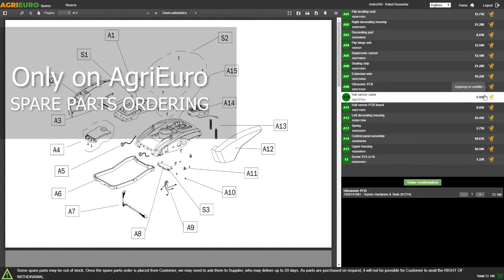FAC F 275 E Electric Meat Slicer - 275 mm blade - fixed sharpener - Product Introduction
Electric gravity meat slicer FAC F275E.

The cutting thickness, from 0 to about 16 mm, is adjusted via a user-friendly knob.

It is a high quality product, entirely made in ITALY with top-quality materials.

Thanks to the powerful 220W/0.30 HP electric motor and 27.5 cm blade, it allows cutting cured meats without great difficulty.

Thanks to the complimentary fixed sharpener, your machine will stay sharp over time and you will always have a perfectly sliced product.

The entire range of FAC meat slicers focuses on hygiene. In fact, all the components directly touching the food are removable to facilitate cleaning.

The carriage mounted on ball bearings runs smoothly on the guides even if heavy food is placed on it.
The modern, edge-free shape prevents dirt accumulation. Ideal to slice cured meats, meat and cheese.
The blade guard is made of aluminium with polished anodic oxidation and it is fixed with a rear screw, which allows you to easily and accurately clean the components that are in contact with the food. In addition, once removed, it facilitates blade cleaning.

The machine body is completely made of anodized aluminium and magnesium alloy.

The ergonomic design allows better grip on the product and cleaning.

The food carriage and back plate are made of aluminium with polished anodic oxidation, which makes this product food grade.